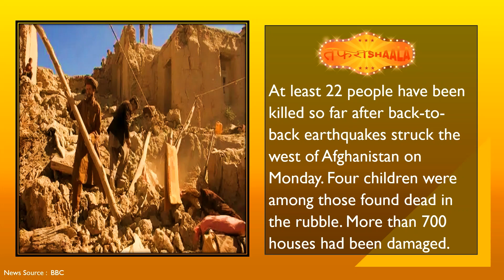Tafrishaala Prime Time Jan 18, 2022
Afghanistan twin quakes kill at least 22 in poorest areas

My2022: Beijing Olympics app vulnerable to data breaches, analysts warn

Sweden drones: Sightings reported over nuclear plants and palace

Indonesia passes law to relocate capital to remote Borneo

11 dead as Saudi-led coalition bombs Yemen